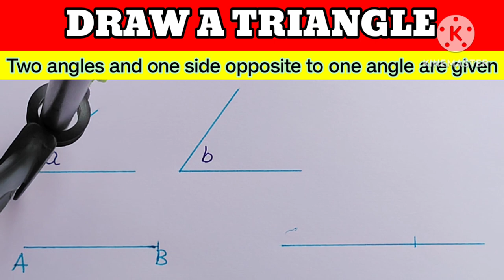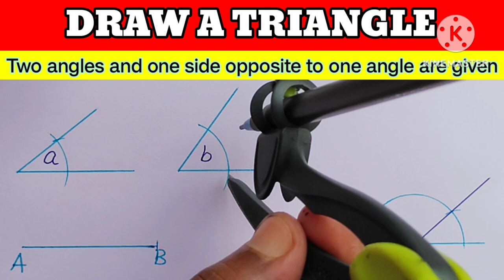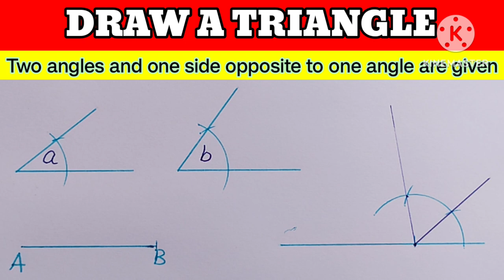दो कोण और एक कोण के विपरित भूजा के सहायता से त्रिभुज बनाएं | Construction Of A Triangle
1) draw a triangle with one angle and one side opposite to one angle class,
2) how to construct a triangle with 2 angles and 1 side,
3) how to construct a triangle given 2 angles and 1 side,
4) how to find a side of a triangle with 2 angles and one side,
5) how to construct a triangle with angles,
6) how to construct a triangle given 2 angles and one angle with compass,
7) how to construct a triangle with given angles,
8) how to construct a triangle with 2 angles and 1 side step

Links :-